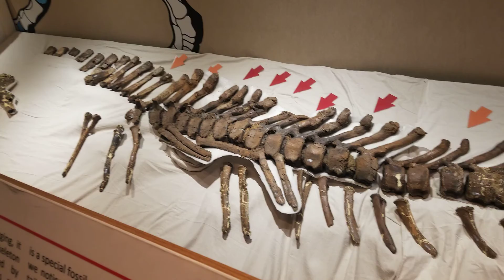From Medora to Dickinson to Fargo, North Dakota